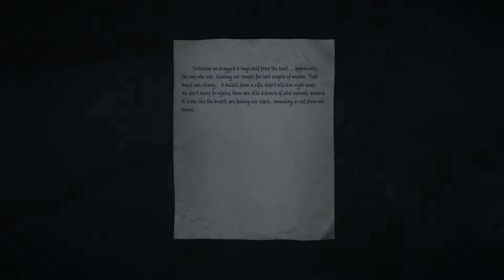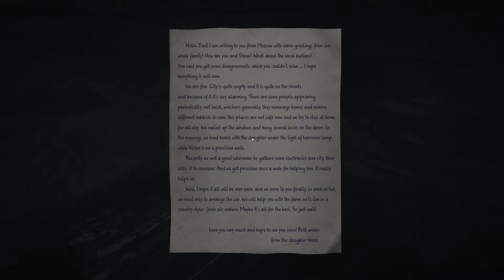35mm Ep 4 Meeting the Neighbors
Its great to meet new neighbors.

Developed and Published by Носков Сергей